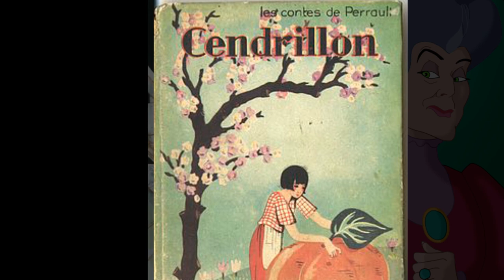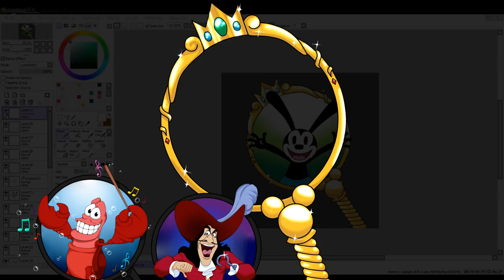SECRETS SUR LADY TREMAINE ZOOM (#27) - Prince Dyna Violette Disney